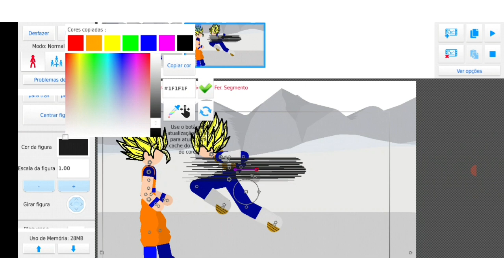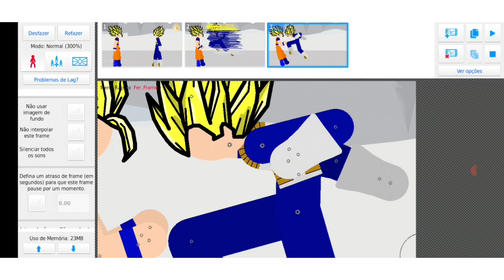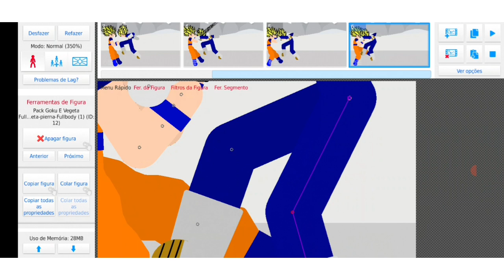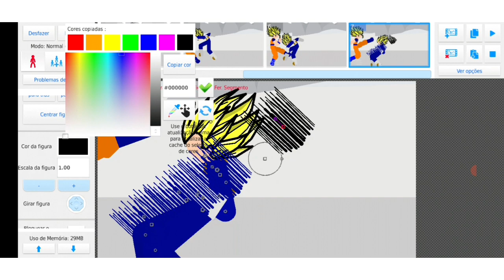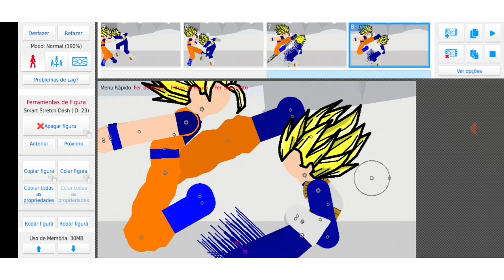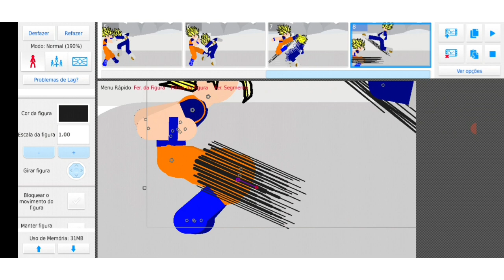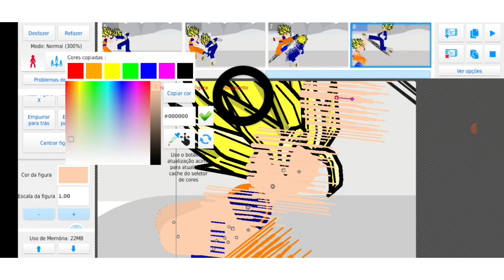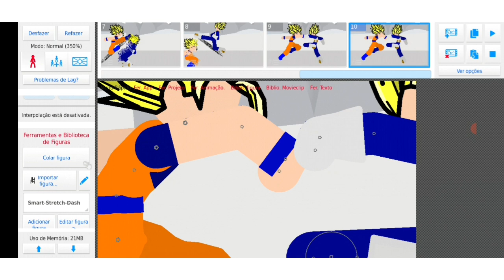Watch me animate